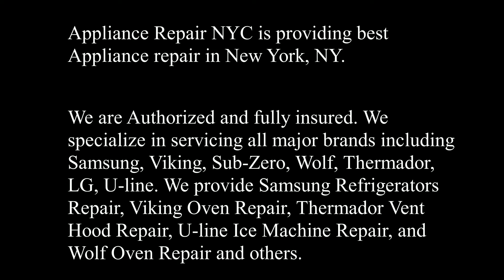Appliance Repair NYC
Appliance Repair NYC is providing best Appliance repair in New York, NY.

We are Authorized and fully insured. We specialize in servicing all major brands including Samsung, Viking, Sub-Zero, Wolf, Thermador, LG, U-line. We provide Samsung Refrigerators Repair, Viking Oven Repair, Thermador Vent Hood Repair, U-line Ice Machine Repair, and Wolf Oven Repair and others.

Get 24 HOUR SERVICE, 7 DAYS A WEEK